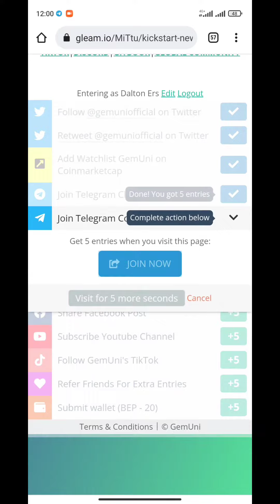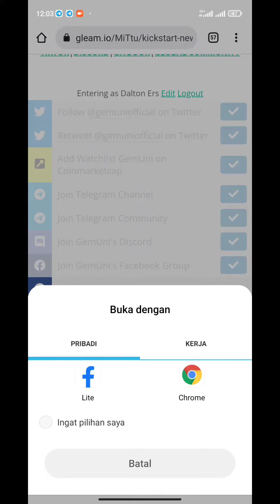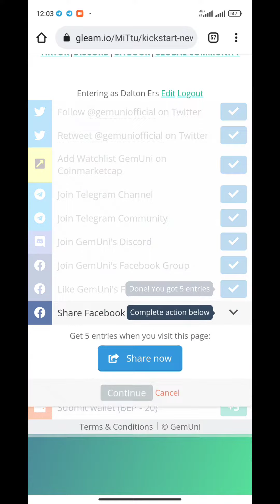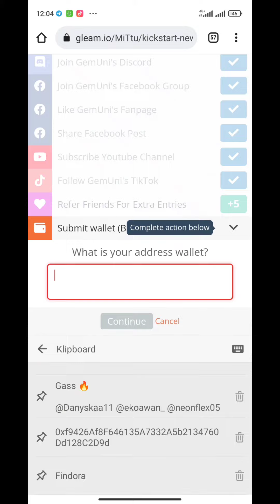GemUni Airdrop R3 - Reward 70.000 GENI ($14.000) For 2000 Winner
🏷 GemUni Airdrop R3
💎 Reward 25 $GENI ($12.5) for 2K win

🔹 Selesaikan task
🔹 Submit data
🔹 Enter address BSC
🔥 Done